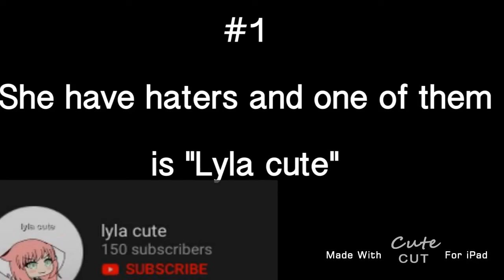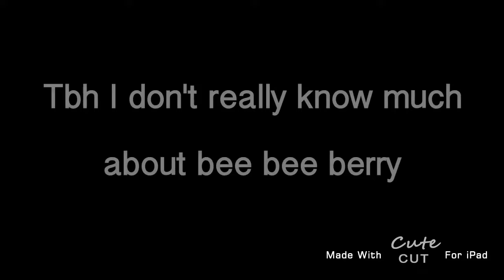Gachatubers who quitted || late